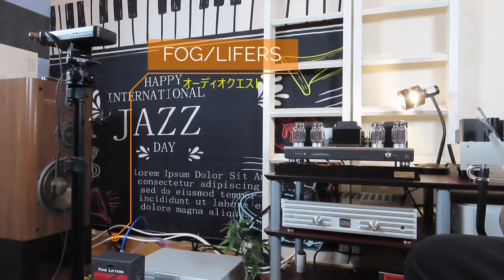アクセサリー編パート２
アクセサリーによるセットアップ動画のパート２になります。真空管アンプのシステムも電源ケーブルの交換で低域の力感はでましたが解像度は少し落ちました、ここからオーディオクエストのケーブルインシュレーター、タオックのボード、ウインドベルのインシュレーターを追加します。本命はウインドベルになります、以前は的を得ていないアクセサリーを沢山購入し、本当に使えたのは数得るほどしかありませんでした。自分のシステムに何が必要なのか見極めるのが本当にむずかしですね。ウインドベルの製品は必ず良い結果をだしてくれると確信めいたものを感じて購入しました、結果は動画で確認して欲しいです。今回の動画は必見ですよ、いままでアクセサリーでここまでの効果を発揮した物は私の経験上ありません。